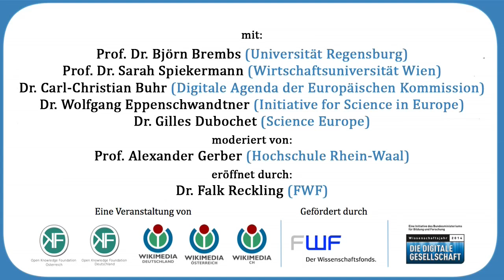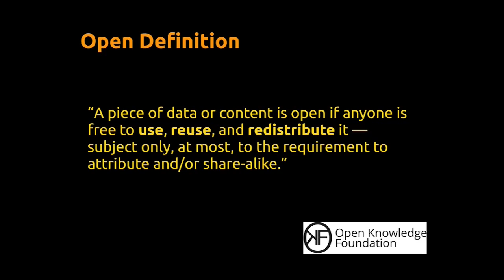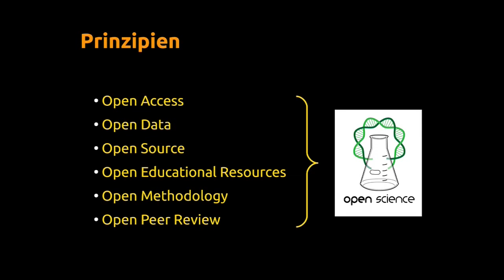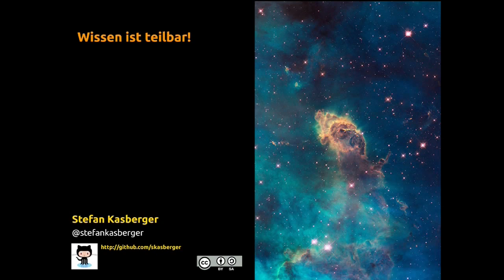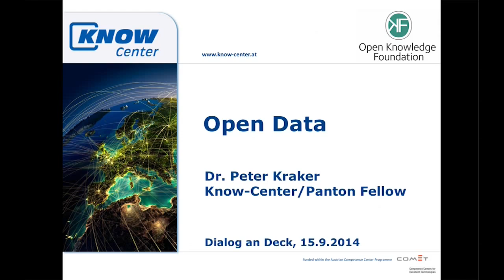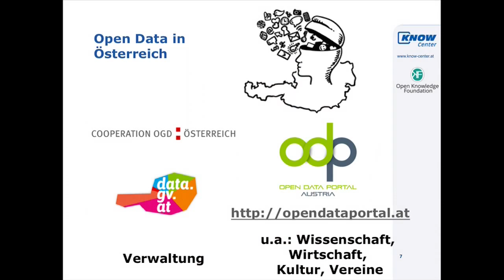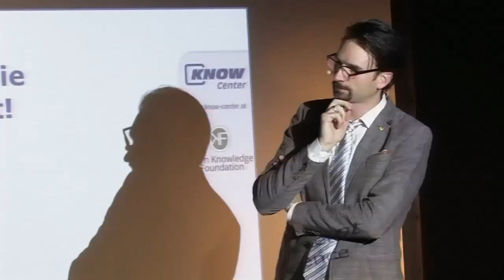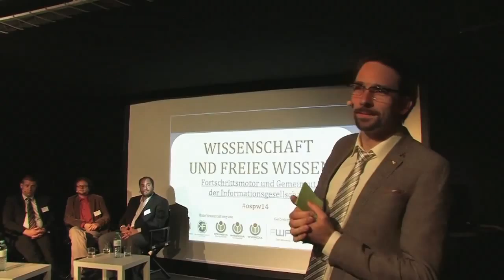Open Science Panel @ MS Wissenschaft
Paneldiskussion im Zuge der Veranstaltung "Wissenschaft und Freies Wissen - Fortschrittsmotor und Gemeingut der Informationsgesellschaft" auf der MS Wissenschaft am 15. September 2014.

+ Prof. Dr. Björn Brembs, Universität Regensburg
+ Dr. Carl-Christian Buhr, Digitale Agenda Europäischen Kommission
+ Prof. Dr. Sarah Spiekermann, Wirtschaftsuniversität Wien
+ Dr. Wolfgang Eppenschwandtner, Initiative for Science in Europe
+ Dr. Gilles Dubochet, Science Europe
Moderation: Alexander Gerber